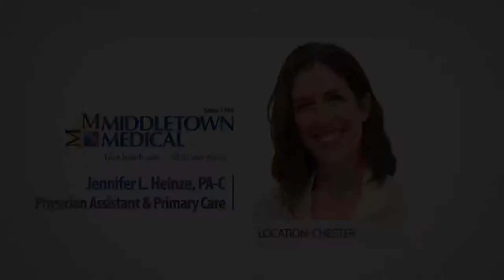Jennifer L. Heinze, P.A. | Physician Assistant & Primary Care